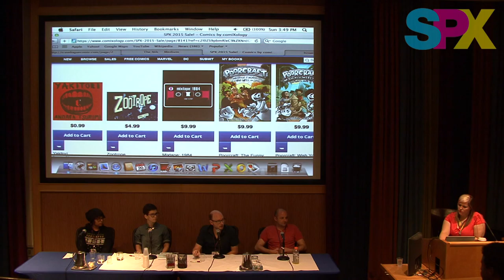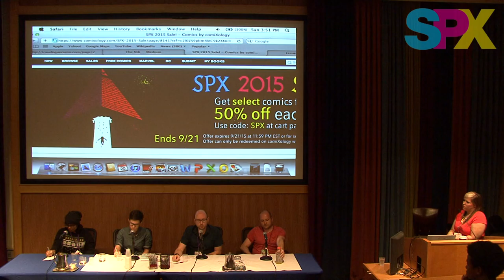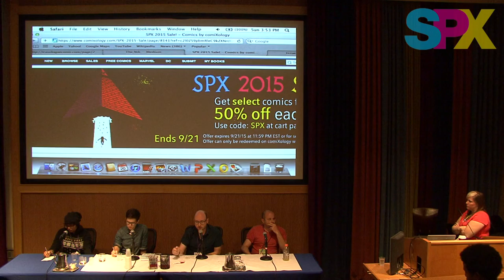SPX 2015 Panel - Dear Internet: Today I Made a Comic. Now What?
So you made a comic on the internet.  Now how do you make sure it gets seen, read, and supported?  We’ve assembled a crack team of internet-saavy creators and organizers to show you their ways so that you can make your own way.  Join Molly Ostertag (Strong Female Protagonist), Aatmaja Pandya (Travelogue), Matt Bors (The Nib), and John D. Roberts from Comixology Submit, the digital self-publishing platform, for a journey through comics on the Internet in the 21st century.  Moderated by Jen Vaughn.